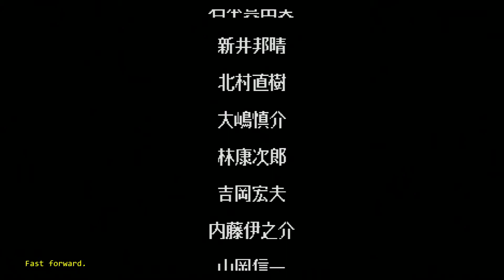Sokko Seitokai : Sonic Council (Sega Saturn) Normal Arcade Mode Playthrough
Around 25 minutes to beat. Set to 1 round matches.

Losses edited out.